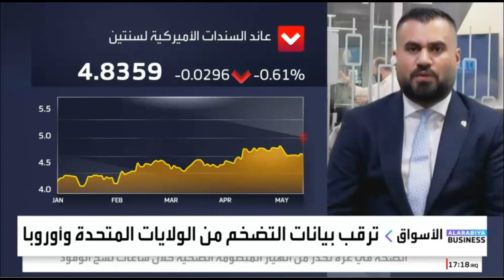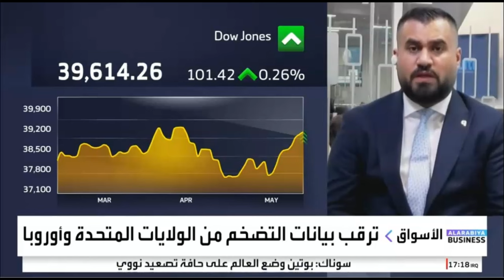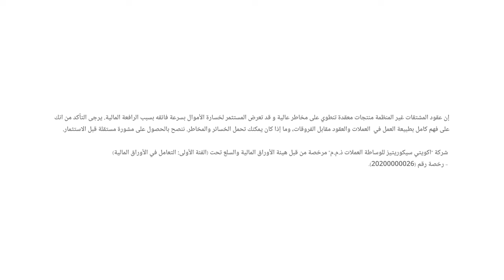بيانات التضخم الأمريكية تتصدر أهم أحداث الأسبوع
حديث حول أرقام التضخم في الولايات المتحدة الأمريكية ومنطقة اليورو.